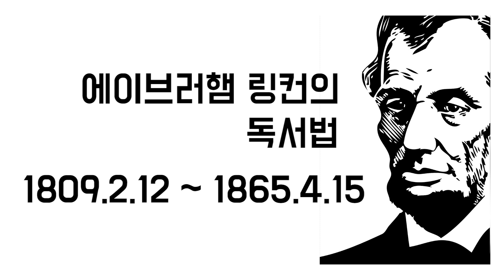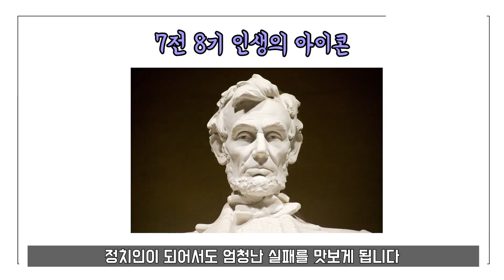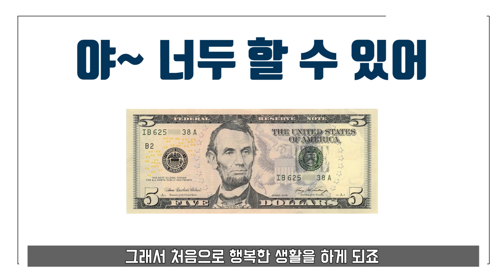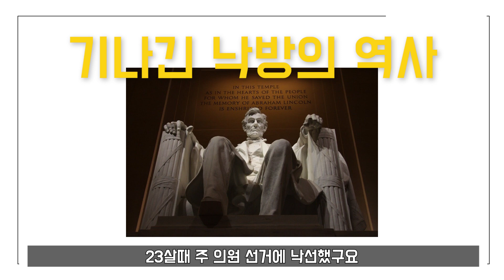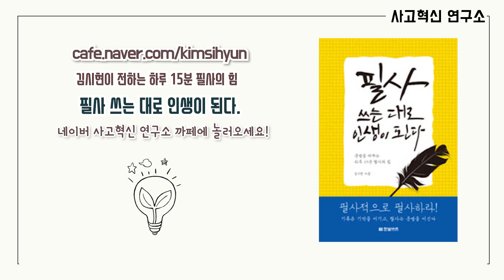독서에 미치면 이렇게 됩니다. 사업 망하고 14년동안 친구 빚 갚다가 실패의 아이콘이 미국 대통령 된 사연!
친구랑 동업하다가 책 읽는걸 너무 좋아해서 사업 말아먹고
친구가 남긴 빚을 14년동안 갚다가 미국 대통령이 된 한 사람의 이야기!
독서는 그에게 어떤 영향을 주었을까요?